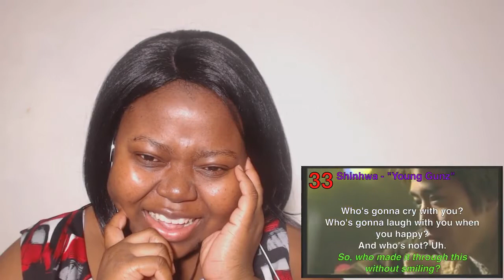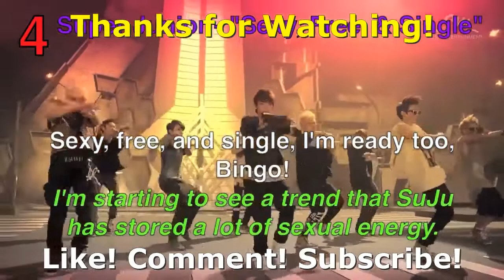K Pop's Unintentionally Funniest English Lyrics Reaction [Part 1 of 4]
K Pop's Unintentionally Funniest English Lyrics Part 1 of 4 Reaction
kpop funny lyrics
kpop funny english lyrics